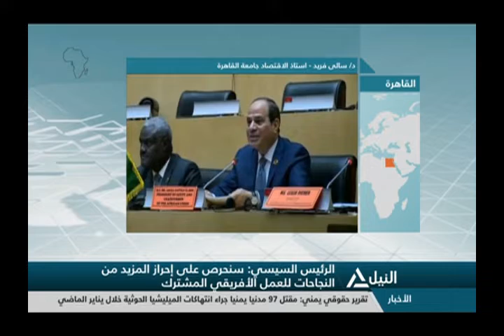فترة تحليلية لاجتماعات الدورة الـ 32 لقمة الاتحاد الإفريقي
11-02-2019